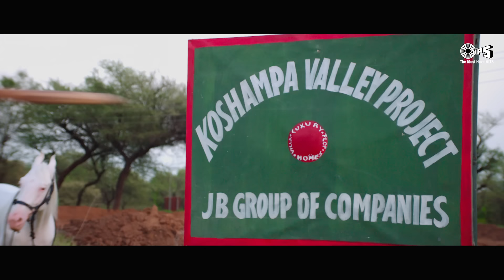Tu Dard Mera Tu Marham Bhi | Tu Sab Kuch Re - Kartik Aaryan Songs | Mishti | Kaanchi | Romantic Song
प्यार के पलों को दोबारा जीएं! 'तू सब कुछ रे' के वीडियो सॉन्ग में देखें "कार्तिक आर्यन" और "मिष्टी"...

Song: Tu Ishq Mera Tu Dard Mera
Movie: Kaanchi
Singer: Sonu Nigam, Anweshaa & Ismail Darbar
Lyrics: Irshad Kamil

Movie Credits:
Cast: Rishi Kapoor, Kartik Aaryan, Mishti, Mithun Chakraborty.
A Film by Subhash Ghai
Produced by Subhash Ghai
Lyrics: Irshad Kamil

Song Lyrics:-

Ho Ho…

Sa Ga Ga Ma Ga
Re Ma Ma Pa Ma
Tu Dard Mera, Tu Marham Bhi
Tu Meet Mera, Tu Mehram Bhi
Tu Ishq Mera, Tu Rashq Mera
Tu Khushi Meri, Tu Ashq Mera
Tu Sab Kuch, Sab Kuch Re

Tu Sab Kuch, Sab Kuch, Sab Kuch
Tu Sab Kuch Sab Kuch Re.. Haay!

Tu Aahaa Ayehey Oho Aa..

Jab Sapna Tera, Sapna Tera Aata Hai
Palkein Roshan Ho Jaati Hain
Jab Naam Tumhara Leta Hoon
Saansein.. Saansein Chandan Ho Jaati Hain

Aaa… Ha Ha..
Main Sar Se Lekar Paaon Tak.. (Hayi Shava)
Tere Pyar Ki Maari Lagti Hoon.. (Hayi Shava)
Main Apni Bhi Ab Nahin Rahi Saiyon
Main Apni Bhi Ab Nahin Rahi
Main Sirf Tumhaari Lagti Hoon

Tu Bol Mera, Tu Baat Meri
Tu Deen Mera, Tu Zaat Meri

Rahe Suhagan Chaand Si Dulhan
Maang Sindoori Ho
Rangrasiya Se Premi Piya Se
Kabhi Na Doori Ho
Haathon Mein Tere Piya Ki Mehndi
Goondhi Goondhi Ho
Ho Kaanchi Re.. Kaanchi Re..

Ho Ho…

kartik aaryan girlfriend 2022, kartik aaryan kiss mishti, kartik aaryan and mishti, kartik aaryan mishti kiss scene,

Tu Sab Kuch Re Song Video - Kaanchi | Kartik Aaryan, Mishti | Sonu Nigam | Latest Bollywood Songs

Tu Sab Kuch Re - Kaanchi - Mishti, Kartik Aaryan